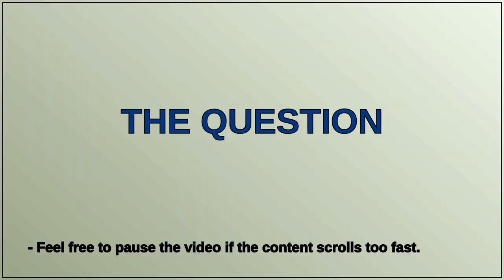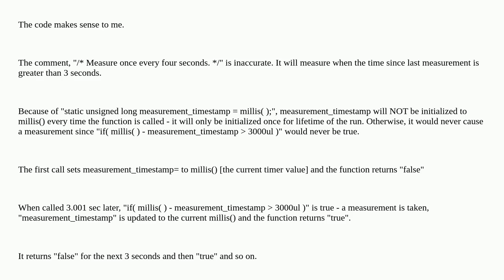DHT11 temperature and humidity sensor Code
A special thanks goes out to the community

  temperature-sensor dht11 arduino-uno code-review sketch